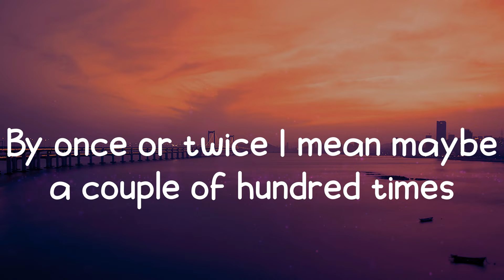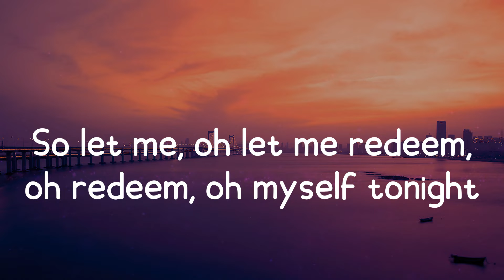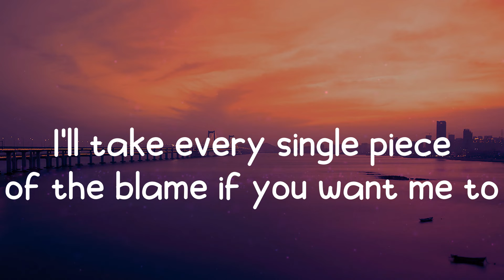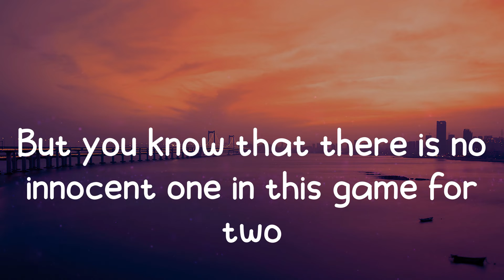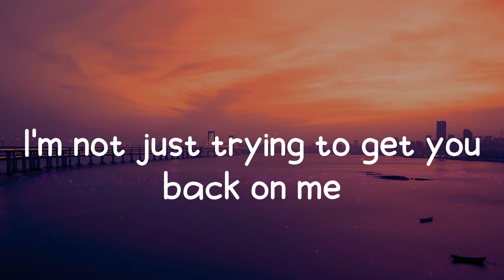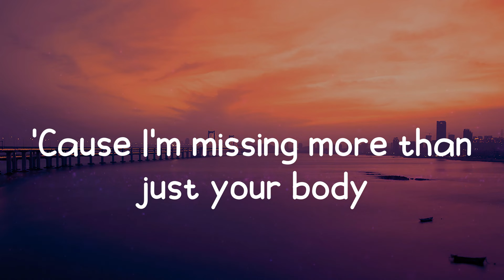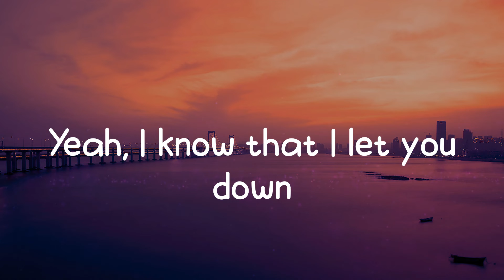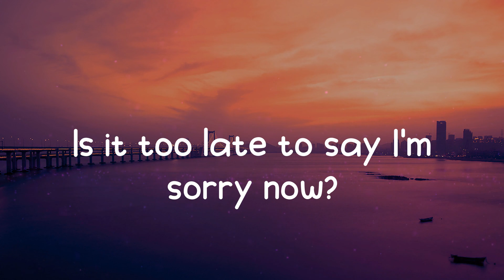Justin Bieber - Sorry (Lyrics) Ooh, ooh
Ooh, ooh
Ooh, ooh
Ooh, ooh
I'm sorry, yeah
Ooh, ooh
Sorry, yeah
Ooh, ooh
Sorry
Ooh, ooh
Ooh, ooh
I'm sorry, yeah
Ooh, ooh
Sorry, yeah
Ooh, ooh
Sorry
Ooh, ooh
I'm sorry, yeah
Ooh, ooh
Sorry, yeah
Ooh, ooh
Sorry

📷  Wallpaper: Unsplash